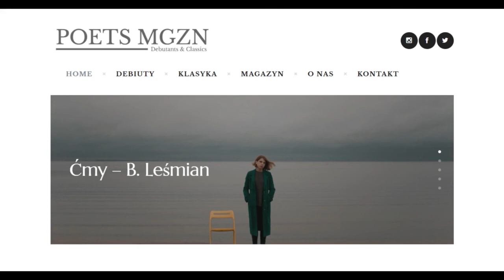Audio-Wiersz | Ćmy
Bolesław Leśmian, Napój cienisty, Spojrzystość (cykl), Ćmy